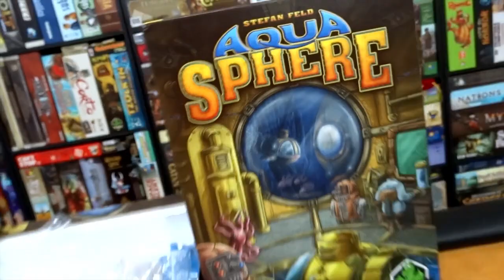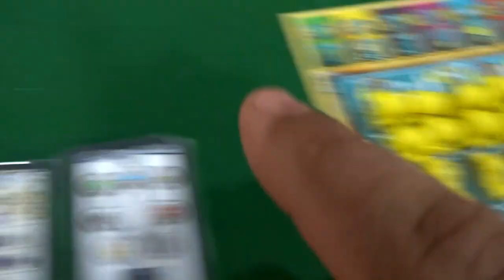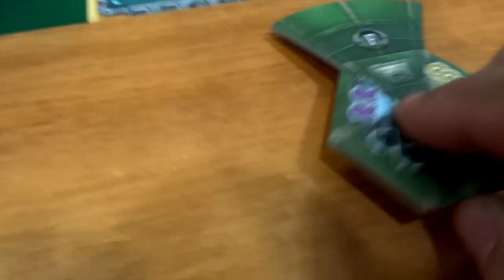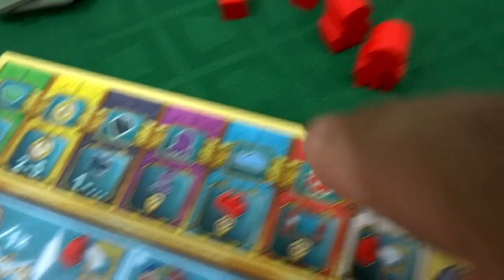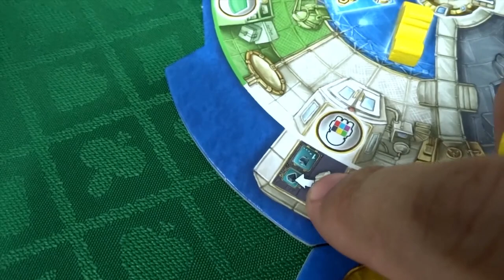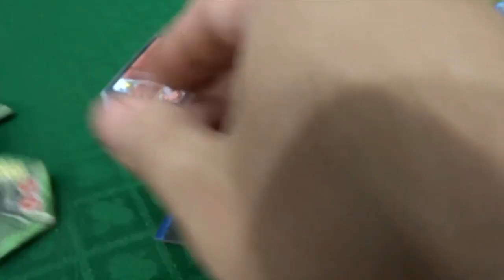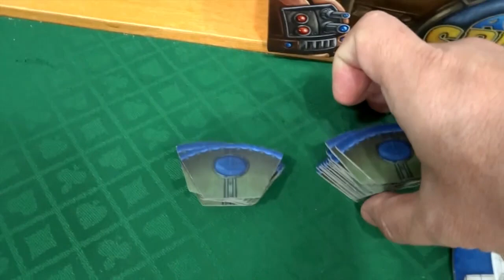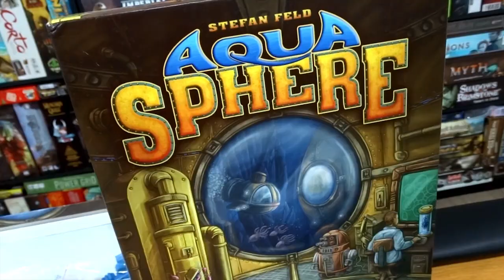Jack Explicador - Aquasphere - Aprenda Jogando 01 - Setup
Conheça o mais recente jogo criado pelo Stefan Feld onde somos cientistas programando robôs em uma estação de pesquisa no fundo do mar.